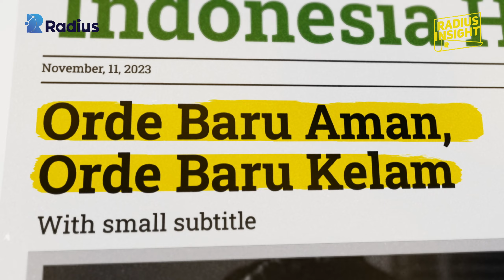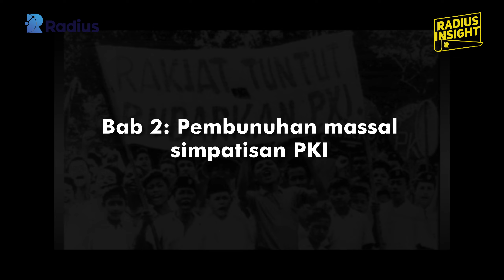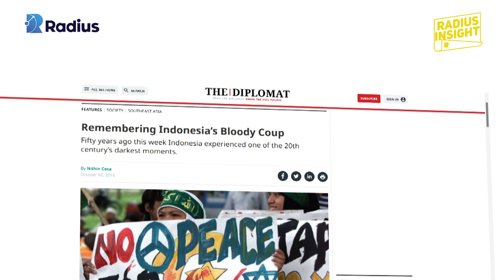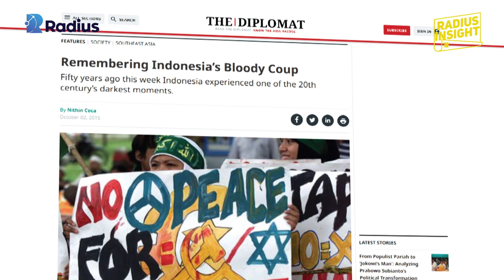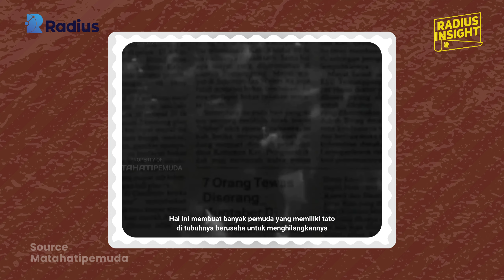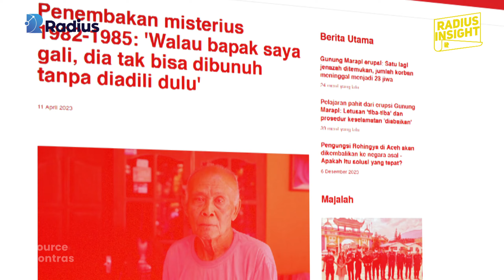Radius Insight: Orde Baru Aman, Orde Baru Kelam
Orde Baru menyimpan sejumlah rentetan peristiwa misterius yang hingga kini belum terpecahkan. Mulai dari Gerakan 30 September hingga Kerusuhan 1998.

Tonton video selengkapnya  Orde Baru Aman, Orde Baru Kelam | Radius Insight